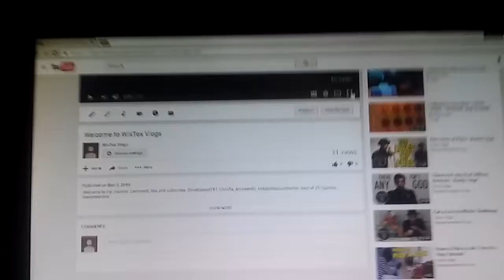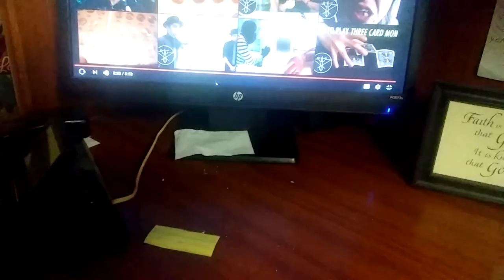Reaction to my first video....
Not as funny as i hoped. But i think it was good none the less. Let me know that you think.